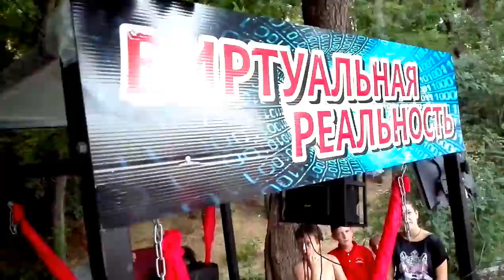Виртуальная реальность в России